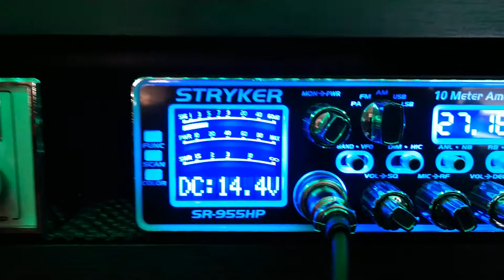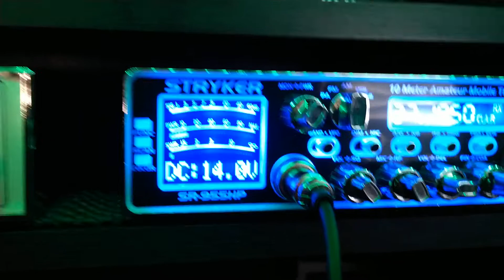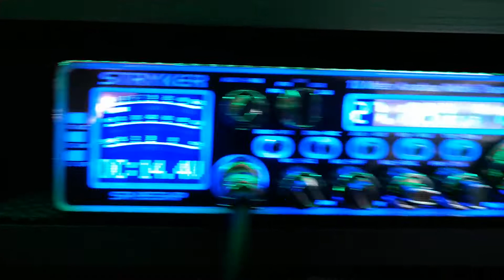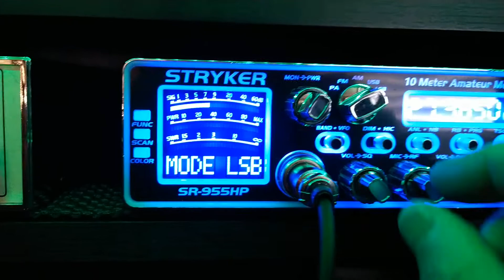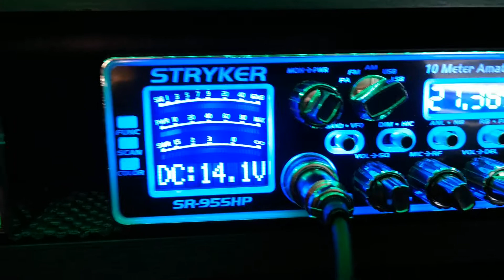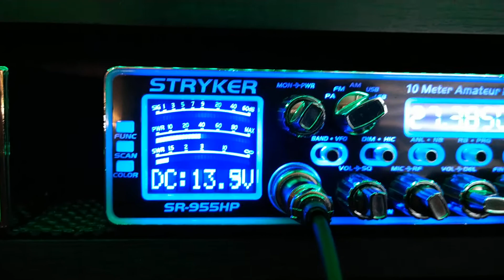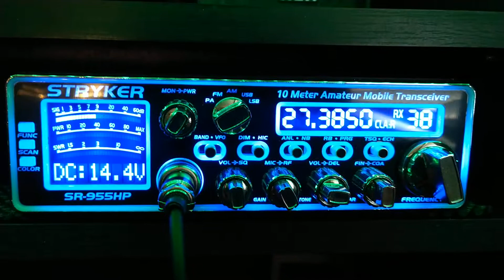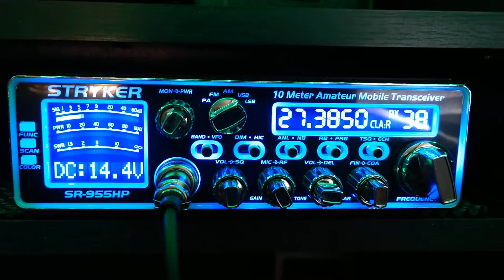787 Colorado coming in very strong 38 LSB